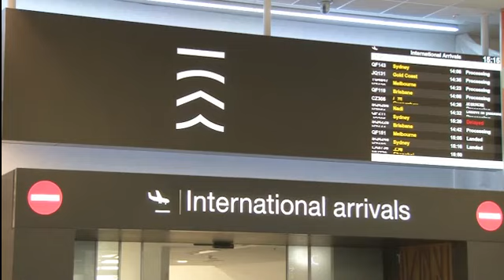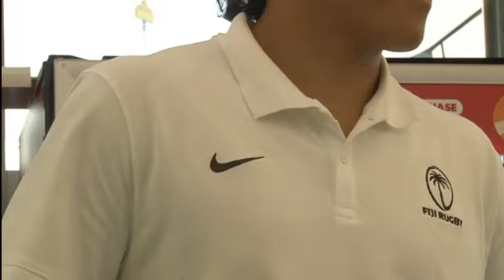July 2023 Fiji u20 Team Head Coach Interview